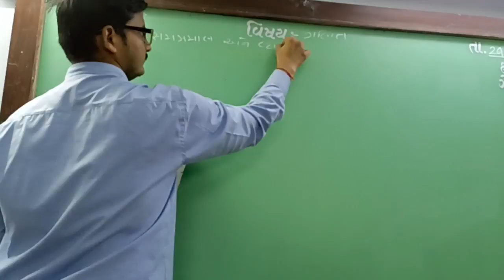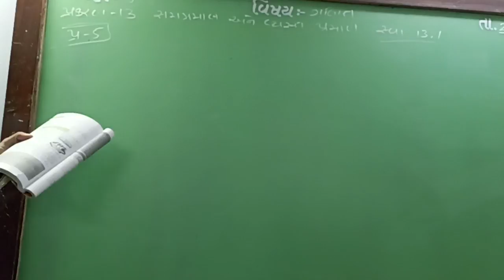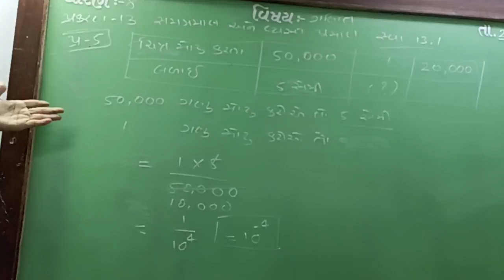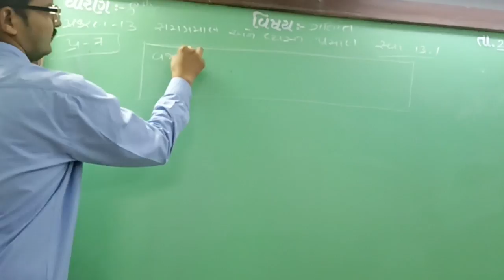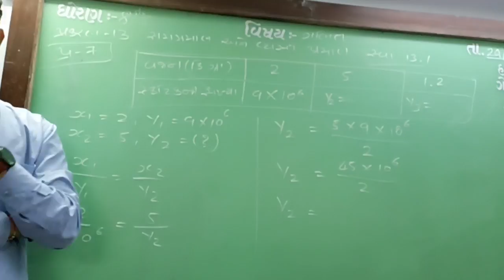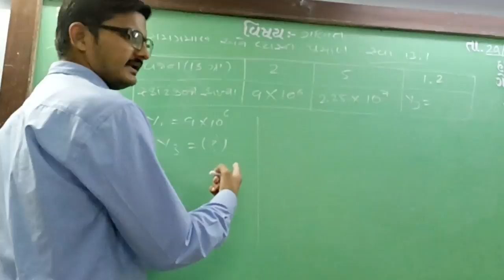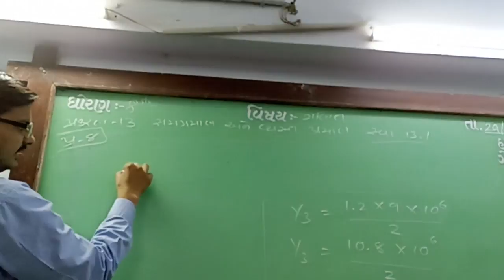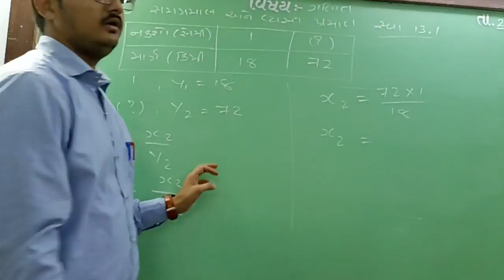GUJ MED STD 8 SUB MATHS CH 13 P3